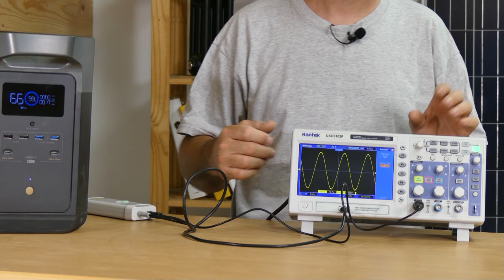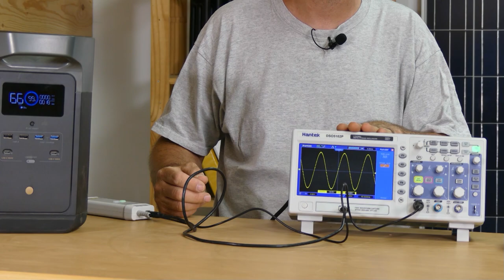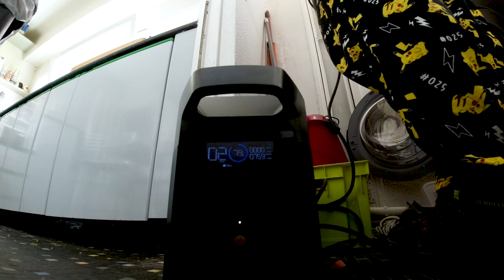station électrique portable ecoflow Delta Mini - barbuXperience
Quelques caractéristiques
882Wh
24lb = 10.8kg
alimenter plusieurs appareils en même temps
recharge en 1,6h (prise murale)
recharge en 9,5h chargeur de voiture
recharge en 3,3 à 7,4h en panneaux solaires (suivant les panneaux)
sorties standard - 230v 50 Hz 1400w avec pique à 2100
sortie USB A - 5v 2.4A 12W max par port
sortie USB C - 5A 100W max
sortie DC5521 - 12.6V 3A part port
durée de vie 800 cycles à 80% ou plus